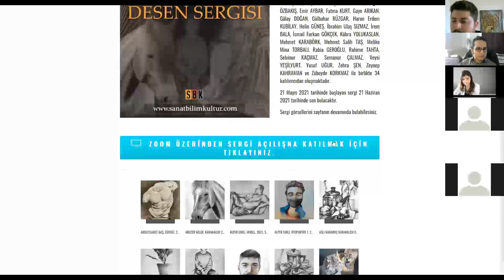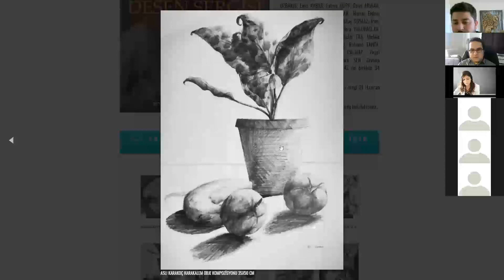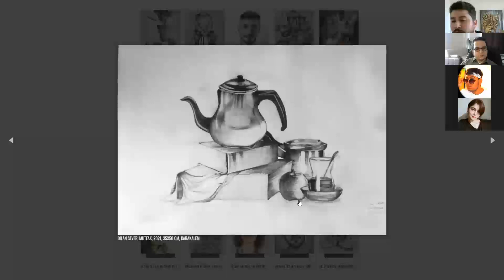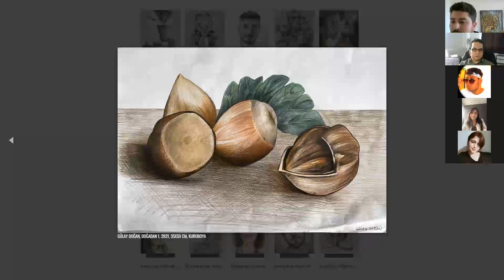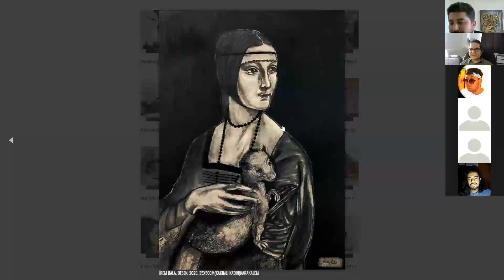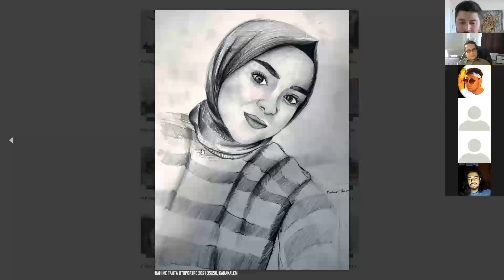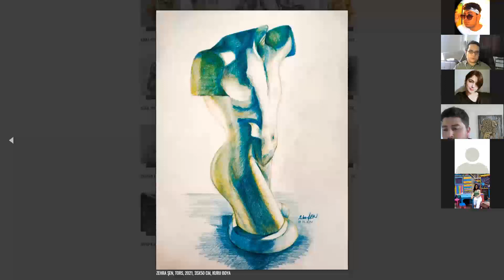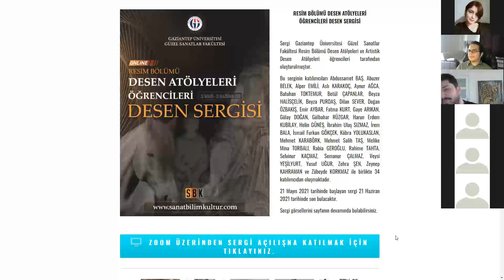RESİM BÖLÜMÜ DESEN ATÖLYE ÖĞRENCİLERİ DESEN SERGİSİ (21 Mayıs 2021 - 21 Haziran 2021)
Sergi Gaziantep Üniversitesi Güzel Sanatlar Fakültesi Resim Bölümü Desen Atölyeleri ve Artistik Desen Atölyeleri öğrencileri tarafından oluşturulmuştur.

21 Mayıs 2021 tarihinde başlayan sergi 21 Haziran 2021 tarihinde son bulacaktır.

Detaylı bilgi ve diğer sergiler için ziyaret edebilirsiniz.